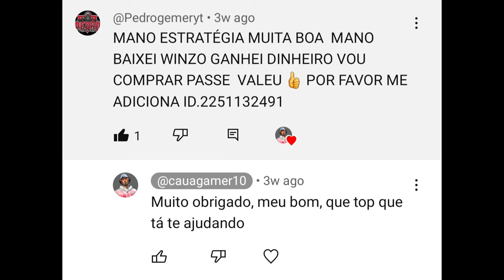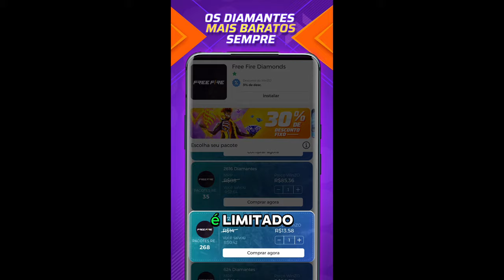COMO PEGAR MESTRE FÁCIL E RÁPIDO NA NOVA TEMPORADA 40 DO FREE FIRE!